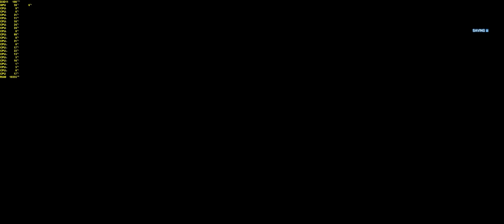Battlefield 3: Semper Fidelis - 3440x1440 | 60FPS | GTX 1080Ti | i7-6950X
Battlefield 3: Battlefield 3:
3440x1440 | 60FPS | GTX 1080Ti | i7-6950X
No Commentary
Mission #1